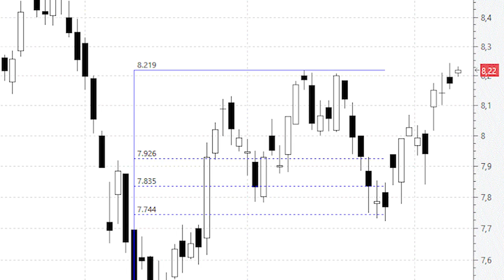A Telefónica se le atraganta la resistencia de los 8,2 euros: ahora o nunca